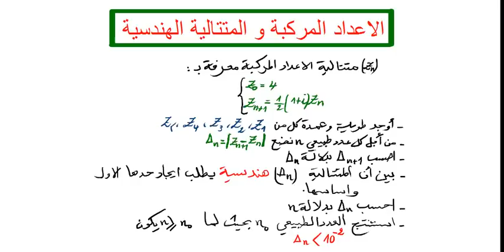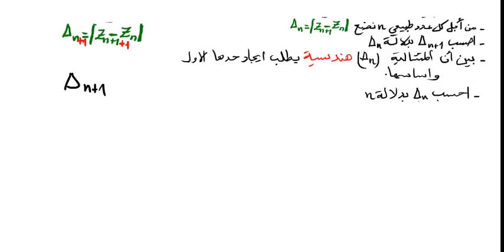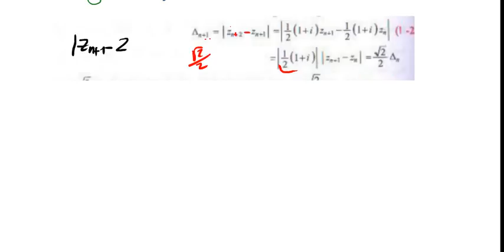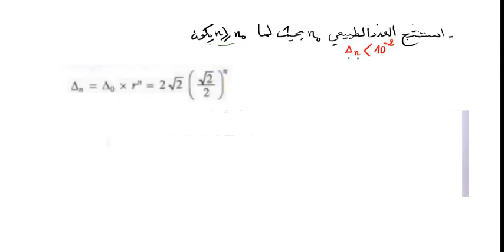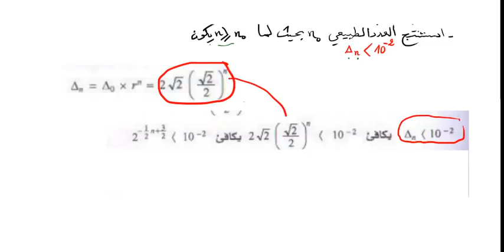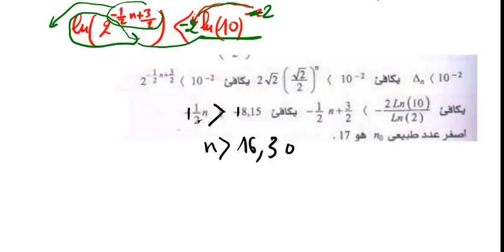الاعداد المركبة و المتتالية الهندسية